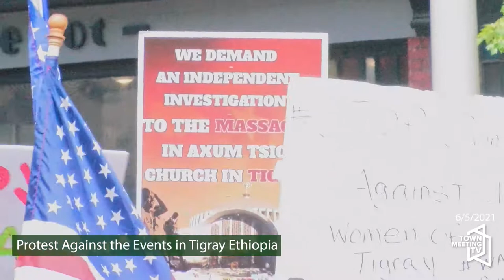Protest Against the Events in Tigray Ethiopia 6/5/2021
In November 2020, in a struggle over autonomy, Abiy Ahmed declared war on the Tigray region of Ethiopia claiming retaliation for an unverified attack. The Tigrian people have been caught in the middle of this bloody conflict for months after having endured a devastating year in which the region faced challenges due to COVID-19, massive flooding and a locust outbreak that destroyed crops. As a result of a communications blackout, much of the international community is unaware of the atrocities and hardships that continue to face this region.

A group from Boston drove up to Burlington to march against the events in Tigray and bring awareness to the atrocities taking place there.